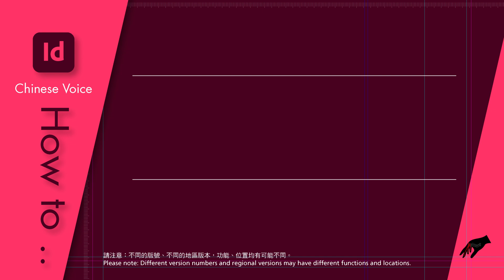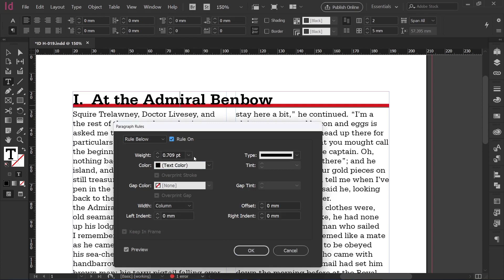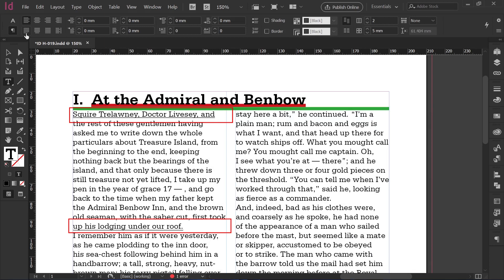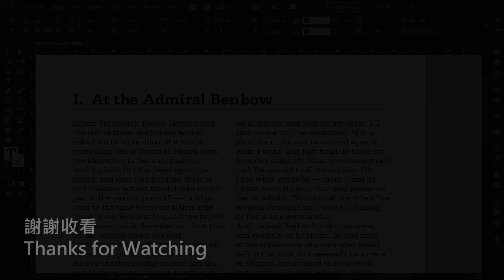InDesign – 如何設定段落嵌線? (ID H-019/CT)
文字間需要線條作為分隔，如何建立文字框與線條的連結關係？

Chapter
00:00 Intro
00:49 Basic Paragraph Rules
02:12 Set Color, Weight, Type
02:44 Set Width, Offset, Indent
04:02 Adjust the relationship with the text